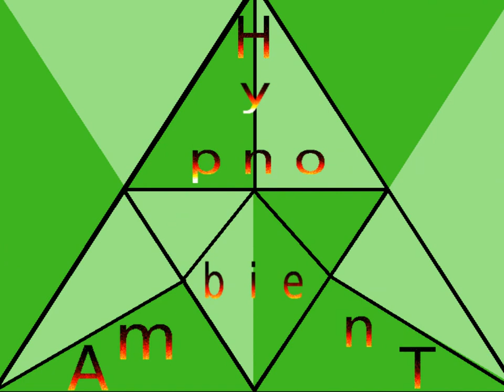Hypno ambient (hypnotic music)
un loop ossessivo con immagini di triangoli rapiranno la psiche...